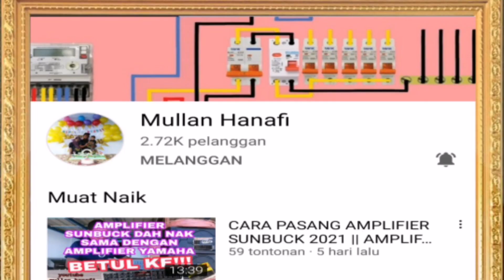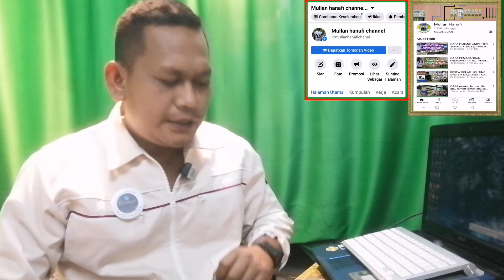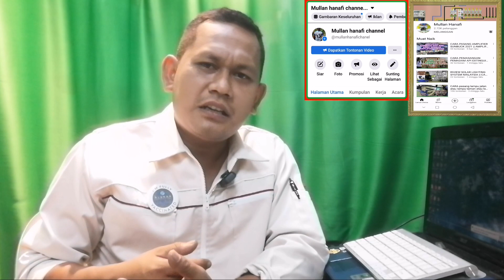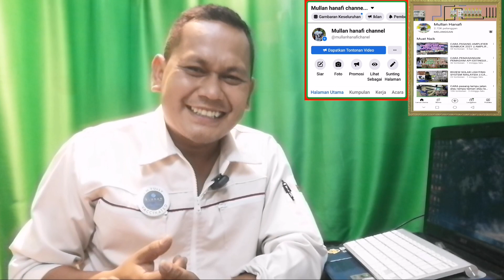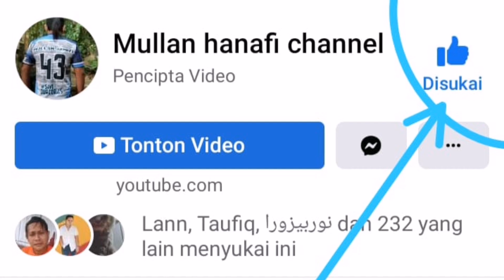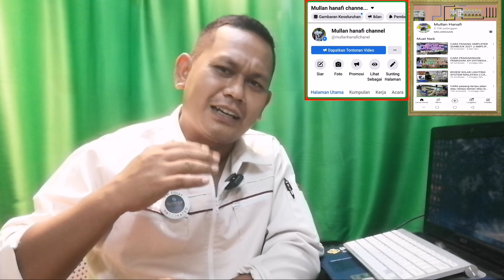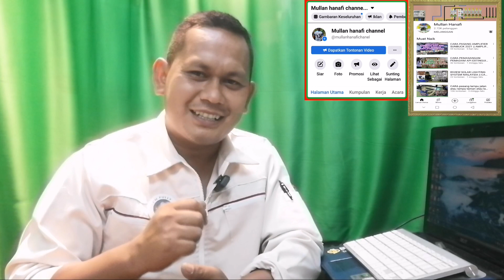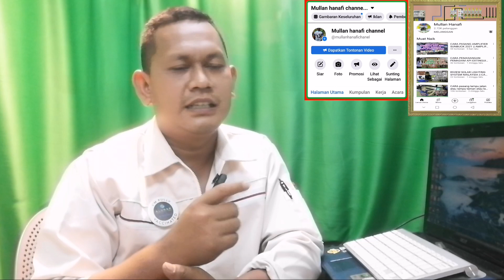sukri sulaiman guru pertama yg mengajar Mullan hanafi dalam youtube dan facebook || cara dapat duit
sukri sulaiman guru pertama yg mengajar Mullan hanafi dalam youtube dan facebook || cara dapat duit senang... dengan cara buat live dan fidio yg menarik untuk dapat kan duit...

Terima Kasih Sudi Menonton. Like Komen dan Share